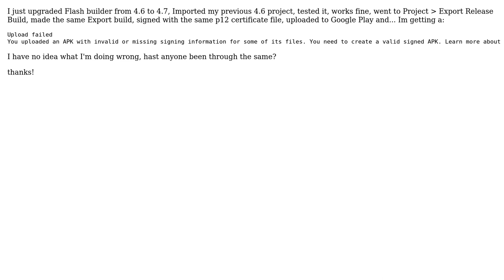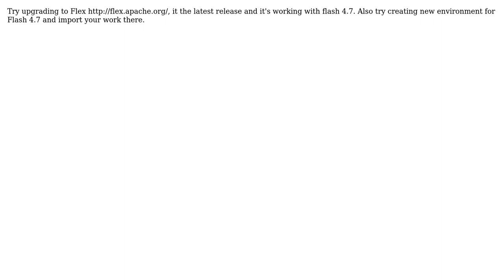Flash builder 4.7 invalid or missing signing information (2 Solutions!!)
Flash builder 4.7 invalid or missing signing information

With thanks & praise to God, and with thanks to the many people who have made this project possible! | Content (except music & images) licensed under CC BY-SA | Music | Images & others | With thanks to user Ilya Gazman user Felipe Zuleta and the Stack Exchange Network Trademarks are property of their respective owners. You are responsible for your own actions.